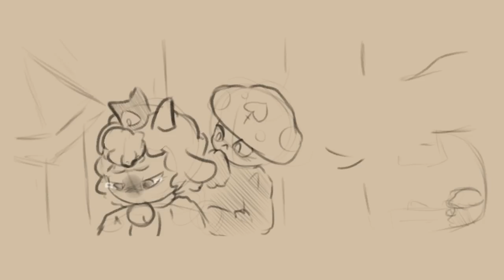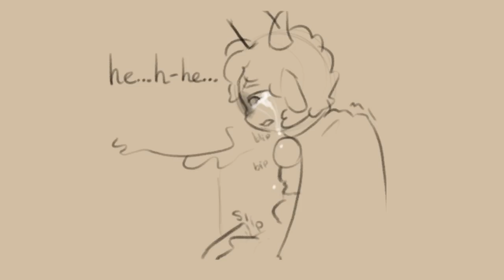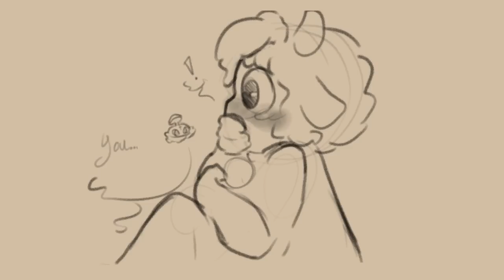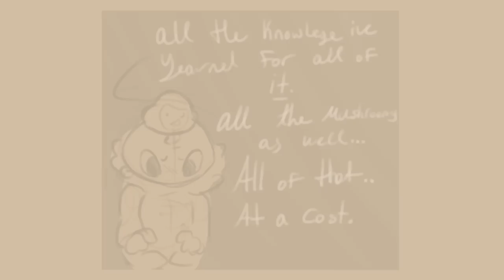Leader Lamby & Sozo's True Love | Cult Of The Lamb Animation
Lamby is to late to save Sozo so he throws a funeral for them only to have a huge surprise.

VOICE ACTORS:

Lamby, Narinder, & Stinky: Cougar MacDowall

Wooloo, Ln'eta: Jelzyart

SOUND DESIGN

Once Again Jelzy baby!

Played this game and fell in love so enjoy some more Lamb comics coming very very soon, also just wanna say thank you for the huge support I can't believe in just 2 years, we have hit almost a million subscribers, but stay tuned for more Friday Night Funkin', Godzilla, Five Nights At Freddy's Security Breach, and so many other projects coming very soon. Also working on some secret Vtuber stuff maybe featuring Tabi, Nikusa in some flirty fun & Godzilla X Mothra